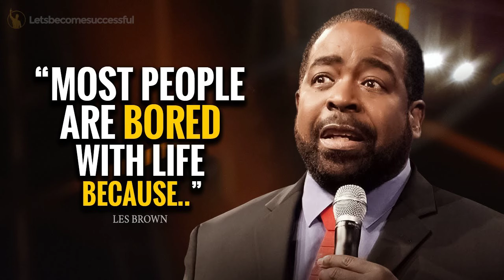One of the Most Motivational Videos You'll Ever See ⚡ Motivational Compilation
One of the Most Motivational Videos You'll Ever See